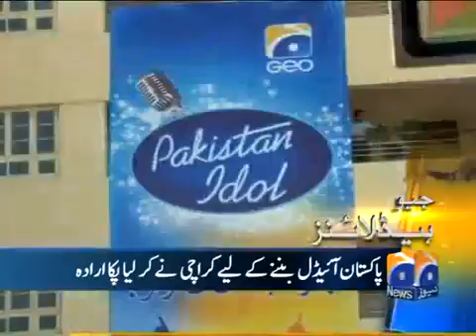Geo Headlines 22 Oct 2013 1800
uload by Media Channel